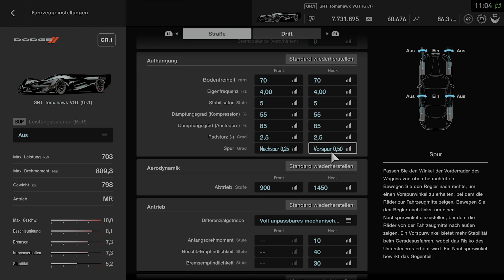Gran Turismo Sport - Geld und XP Glitch 2019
Moin Leute,

heute schauen wir uns mal einen kleinen Trick an um so schnell wie möglich and Geld und XP in Gran Turismo Sport zu kommen.

Supportet uns über Amazon Partner Links wenn ihr mögt.

*Gran Turismo Sport
*Logitech G29 Lenkrad
*GT Sport - Steelbook Edition
*Playseat Evolution M Alcantara
*T300-TX DELUXE
*Gran Turismo GT Blendstreifen

Rage On!